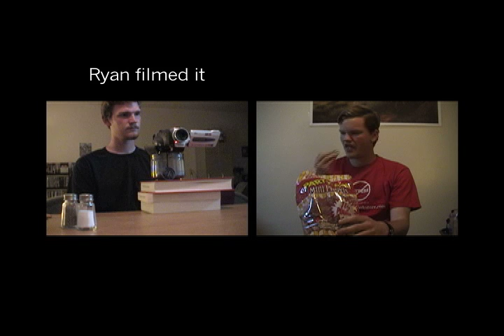Pretzels, etz.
Spring 2006. Biola University. My documentary film class assignment was to film the process of something. I originally filmed my friend attempting to light his feet on fire, but when the due date approached, I couldn't find the footage...
 So, as a plan B -- the night before it was due -- I decided to film another friend eating a bag of pretzels. And this turned out to be a much bigger pretzel than originally intended.